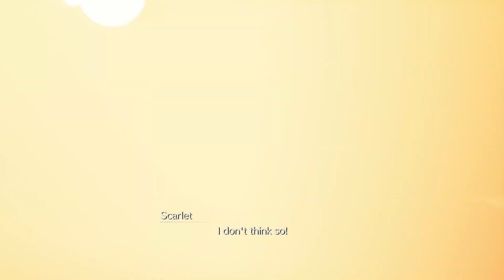[Full Game] Final Fantasy 7 Rebirth | Walkthrough Part 12: Reaching Gongaga & Scarlet Boss Battle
Final Fantasy 7 Rebirth is the second in a planned trilogy of games remaking the 1997 PlayStation game Final Fantasy VII. It begins after the events of Final Fantasy VII Remake (2020), following the party's escape from the metropolis of Midgar.

Players primarily control Cloud Strife, a former Shinra soldier who joins the eco-terrorist group AVALANCHE to fight Shinra, who has been draining the planet's life energy, and is drawn into a conflict with the legendary SOLDIER Sephiroth, who has returned after being presumed dead. Like Remake, Rebirth reimagines elements of the original game while expanding upon character development and the overall narrative structure.

The game features real-time exploration and combat, with a more open-ended overworld compared to the linear progression of Remake's Midgar. Objective markers appear in the heads-up display, highlighting main story quests and sidequests to complete along with their respective distances from the party in the overworld. In addition to walking on foot, the party can ride on Chocobos as a faster means of traversal by equipping the specialized Chocobo Lure Materia. Rebirth expands on the hybrid of action-focused melee combat and the Active-Time Battle (ATB) system introduced in Remake, in which the player takes control of a party of characters that can be freely switched between during gameplay. During combat, characters use both physical attacks and magic, and can consume items for offensive, defensive and resuscitative purposes from a menu while gameplay is suspended around them. The "Synergized" mechanic, first introduced in the downloadable content (DLC) "Episode INTERmission" campaign for Final Fantasy VII Remake Intergrade (2021), returns, allowing party members to synchronize their attacks at the cost of ATB bars filling up slower.